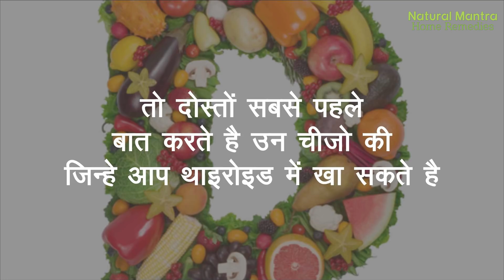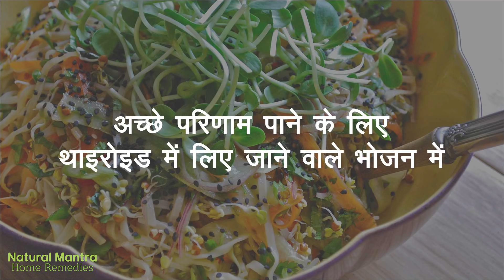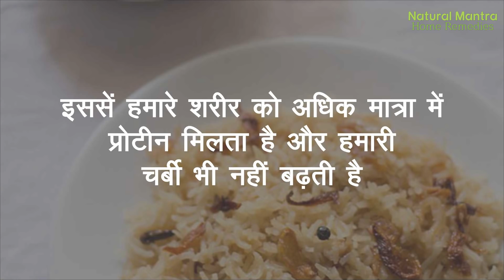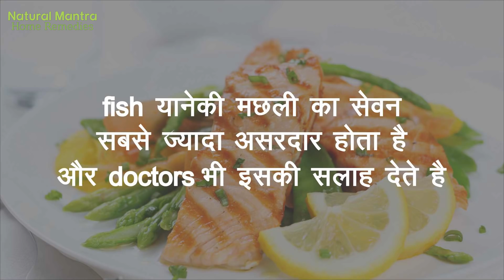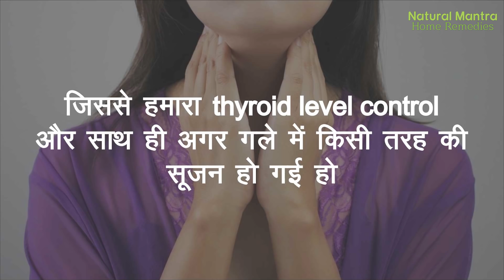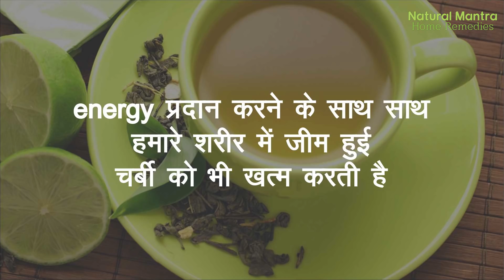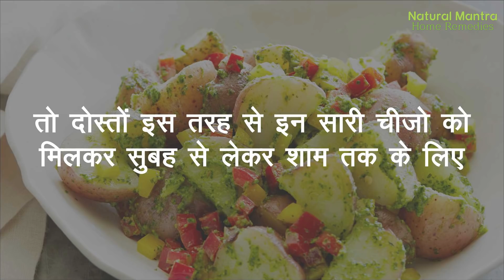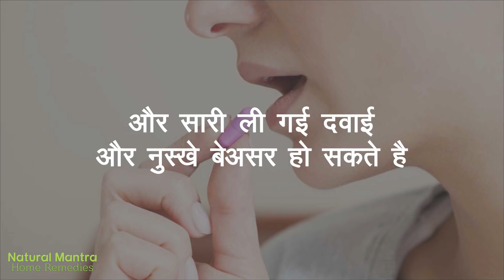Thyroid थाइरोइड तेजी से कंट्रोल करने के लिए पुरे दिन यह खाए | most effective diet for thyroid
jab hamare sharir me thyroid hormones ki kami ho jati hai ya thyroid granthi ki kary shamta thodi kamjor pad jati hai tab yah stithi hypothyroidism ko janm deti hai or es stithi me hamare sharir ka vajan or motapa tezi se badne lagta hai esliye esi stithi me gharelu nuskhe ke sath diet par bhi dhyan dena bahut aavashyak hota hai kyo ki bahut si esi chize hoti hai jinko khane se thyroid ki problem or jyada bd sakti hai

esliye aaj k es video me ham baat karenege kon si esi chize hai jinse jinai ham hamari rojana ji daly life din chrya me shamil karke thyroid ko jad se khatm kar sakte hai jo ko thyroid se chutkara pane ka sabse achha or aasan tarika hai esme ap khud din bhar me khae jani wali chize thyroid se chutkara pane k liye khudse diet plan teyar kar asani se you can get rid of thyroid jiski sabse achhi baat yah hai ki weight loss yaneki wajan ghatane kam karne me bhi bahut faydemand hota hai

7 दिन में 7 किलो वजन घटाए ऐसे बनाए लॉन्ग की चाय | How to Lose Belly Fat in 1 Week Magical Clove Tea

मात्र 10  दिनों में पेट और जाँघ की चर्बी ख़त्म करें | BURN BELLY & THIGH FAT IN 10 DAYS

यूरिक एसिड गठिया जड़ से ख़त्म करदेगा नया चमत्कारी चूर्ण | Magical Powder to Control Uric Acid and Gout

Thyroid थाईरॉड को हमेशा के लिए ख़त्म कर सकती है यह 5 चीज़े | 5 Most Effecting Medicine For Thyroid

7 दिन में गोरी त्वचा पाने का चमत्कारी उपाय | How to get clear, glowing, spotless skin in 7 days